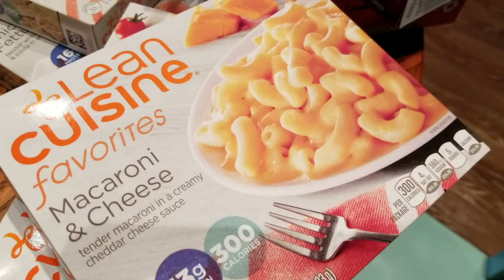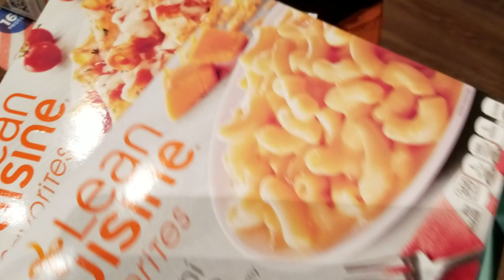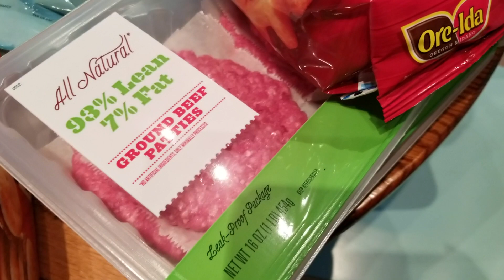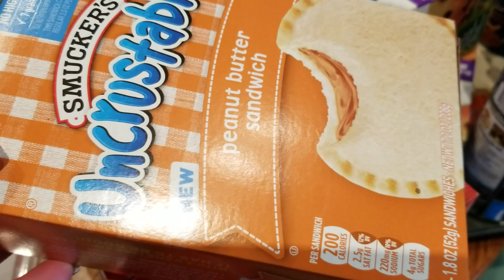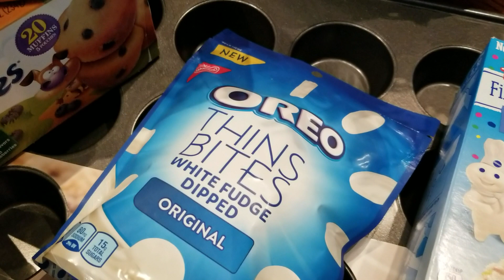Grocery Haul Before SNOW STORM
Ran into Target to get a few things before the SNOW arrives. Got to keep these teenagers fed, we could get 4-7 inches, which is a lot for the DC area to handle.